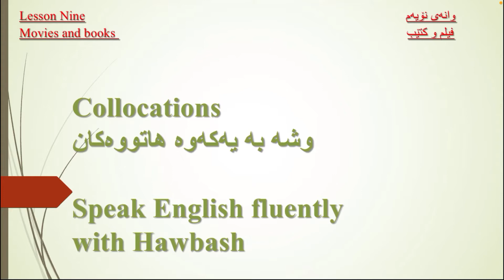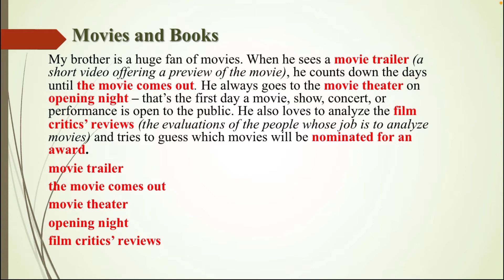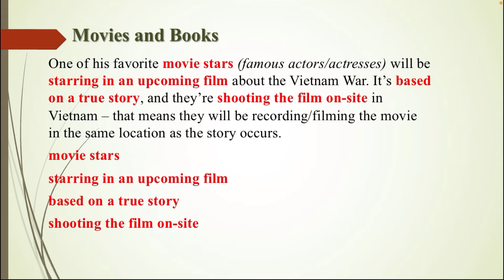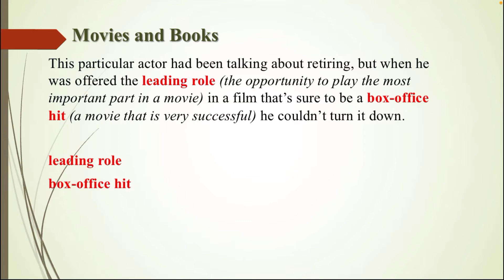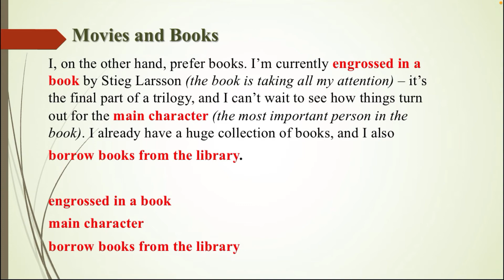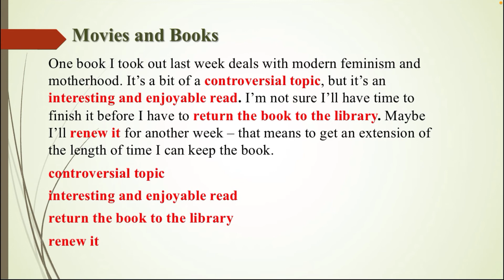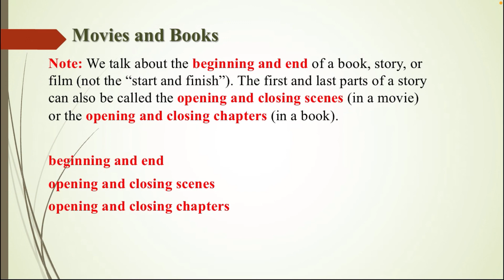Lesson 9: Movies and books. وانەی نۆیەم: فیلم و کتێب.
You will learn how to describe movies and books content.
فێردەبی چۆن دەربارەی ناوەڕۆکی فیلم و کتێب  بدوێی.